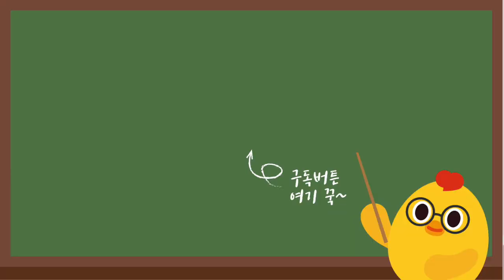[땅땅클래스]직장인 땅땅이의 하루 - 출근준비편! 스톱모션 애니메이션으로 즐겨보자~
직장인 땅땅이의 아침은 어떨까!?
궁금한 사람 여기 다 붙어라~
유쾌한 땅땅이의 출근 준비! 스톱모션 애니메이션으로 즐겨보자꾸~